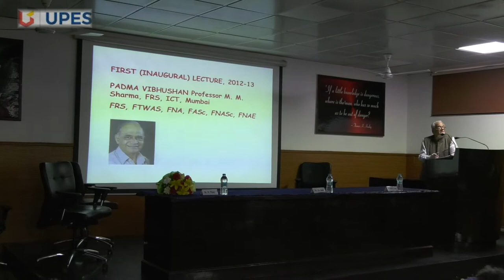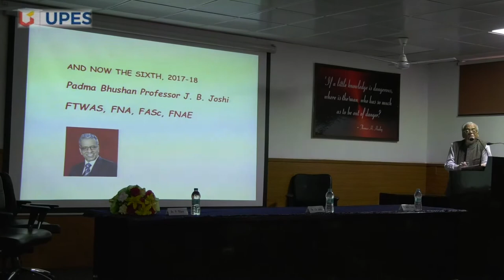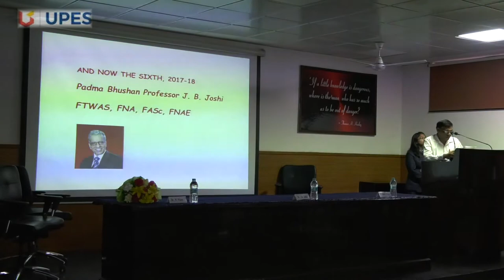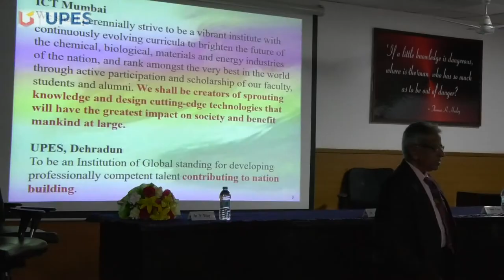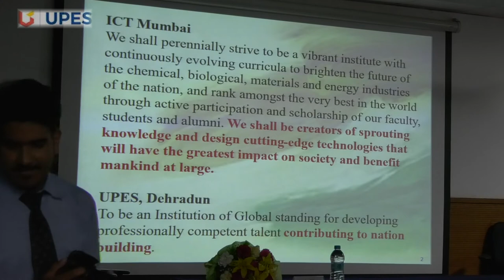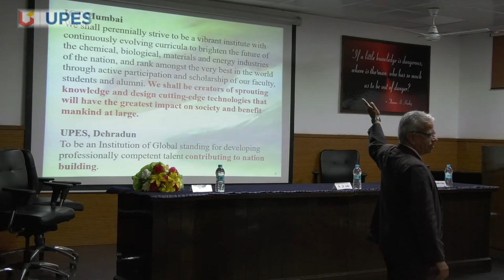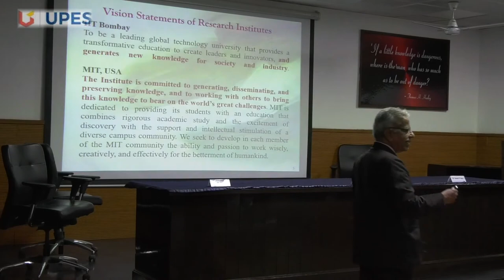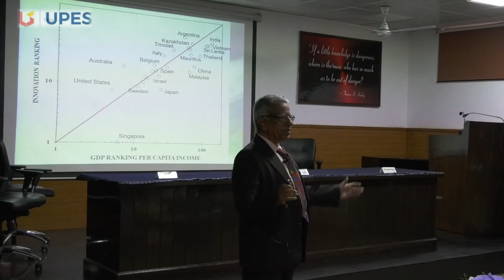Sixth Annual UPES Distinguished Lecture in Chemical Engineering By Prof. J. B. Joshi_Part 1